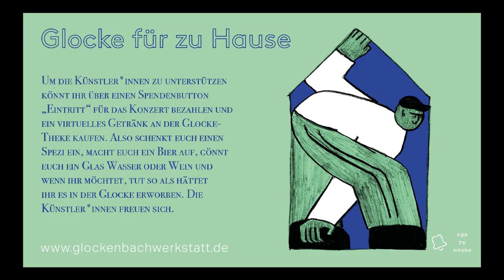Glocke für zu Hause #16 - The Ukelites - Fish'n'Blues Special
The Ukelites

Erstmals dürfen wir The Ukelites bei "Glocke für zu Hause" begrüßen und freuen uns schon, was das Trio (normalerweise Quartett) rund um die Ukulele spielende Sängerin Miriam Hein mitbringen wird. Denn nicht nur die Instrumentierung ist ungewöhnlich – neben der Ukulele kommen auch Ukulelen-Bass, Bariton-Saxofon, oder eine Hawaiian Steel Guitar zum Einsatz, sondern auch die Titelauswahl. Diese reicht von Swing & Jazz über 60s Soul und Rhythm’N’Blues bis hin zu exotischen Klassikern oder Überraschungen aus der Pop-Welt. Aber natürlich stets mit dem besonderen Charme dieser Münchener Combo dargebracht.

Fish'n'Blues Special für zu Hause

Für alle die jetzt richtig Lust auf Fisch und Blues haben am 20.05. gibt es wieder leckeres Essen, falls möglich vor Ort andernfalls zum Mitnehmen und ein Konzert der BusStop Rokkers.

Mit unserem Format "Glocke für zu Hause" liefern wir euch Konzerte direkt als Video zu euch nach Hause in eurer Wohnzimmer.Um die Künstler*innen zu unterstützen könnt ihr über den folgenden Link "Eintritt" für das Konzert bezahlen und ein virtuelles Getränk an der Glocke-Theke kaufen. Also schenkt euch einen Spezi ein, macht euch ein Bier auf, gönnt euch ein Glas Wasser oder Wein und wenn ihr möchtet, tut so als hättet ihr es in der Glocke erworben. Die Künstler*innen freuen sich.

Weitere Termine "Glocke für zu Hause":
08.05. Harry Gump (Singer-Songwriter Punkrock)
10.05. Showdown@Sundown (70ies Folkrock/Psychedelic)

Ton - Alex Nieto